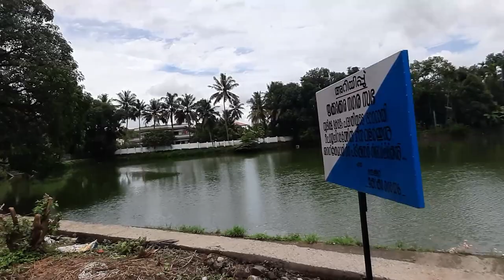EXPLORING KAKKANAD / KAKKANADAN KAZHCHAKAL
ഞാൻ ഇന്ന് പോകുന്നത് കാക്കനാട് പരിസരപ്രദേശങ്ങളിലൂടെ ഒരു ചെറിയ യാത്ര